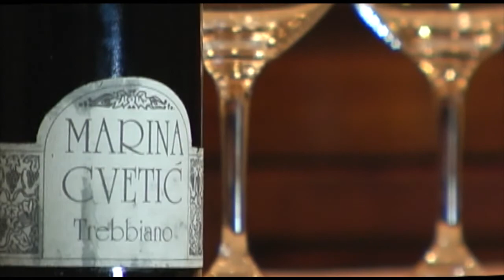Masciarelli Winemakers Dinner @ The Sutton Place Hotel Vancouver BC May 29th 2010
Presented by Burrows, Luongo & Associates and Zero2one Marketing Solutions.